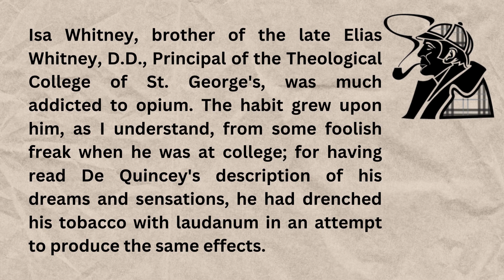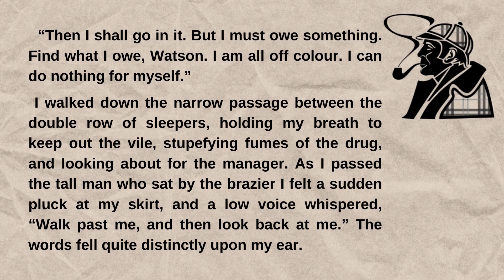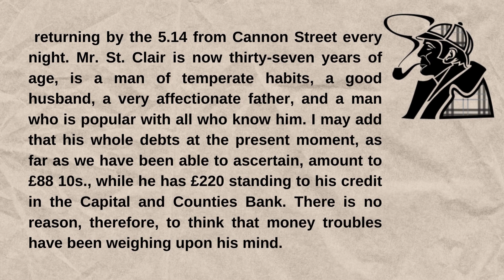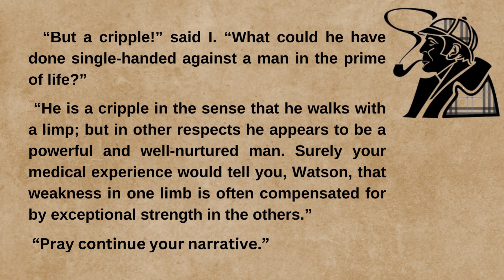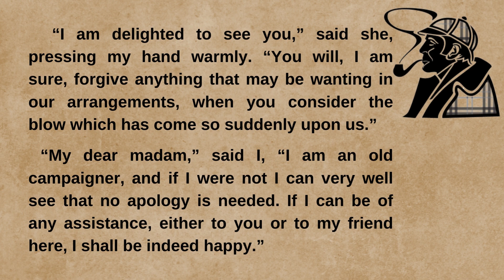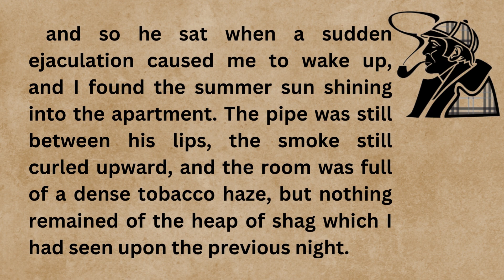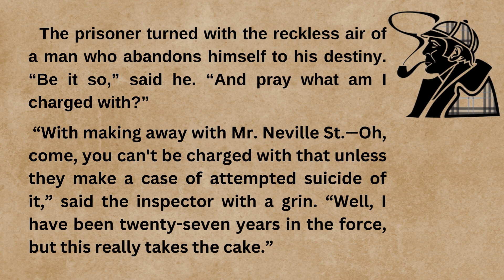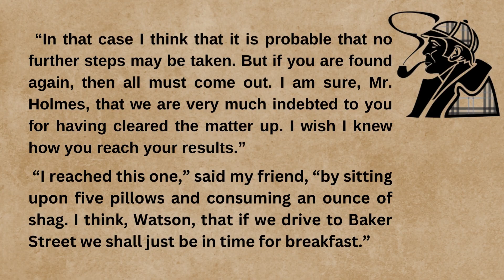SHERLOCK HOLMES by Arthur Conan Doyle | Learn English Through Story | English Story With Subtitle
Learn English Through Story | SHERLOCK HOLMES by Arthur Conan Doyle | The Man With The Twisted Lip | English Listening Practice | English Speaking Practice for Beginners | English Story With Subtitle